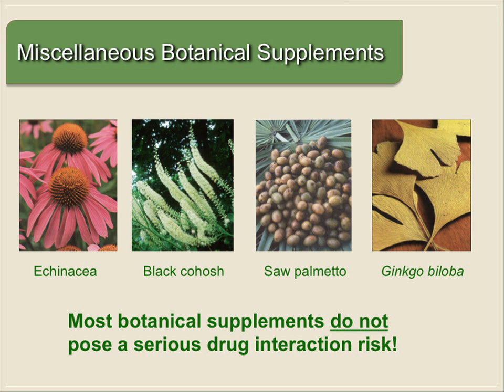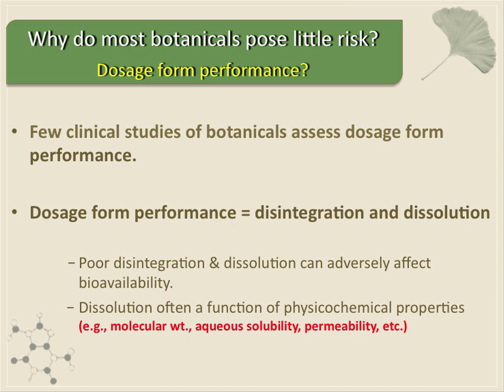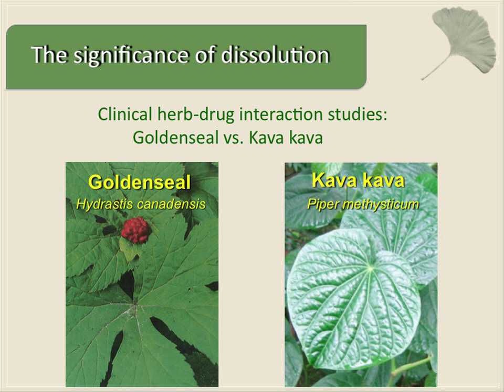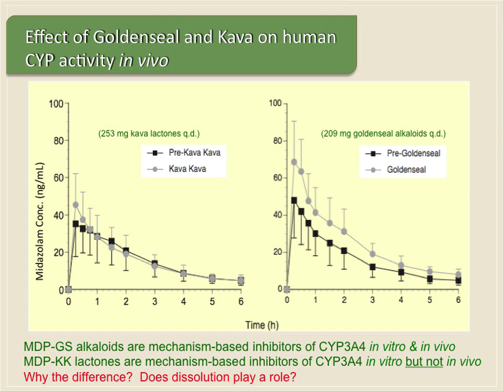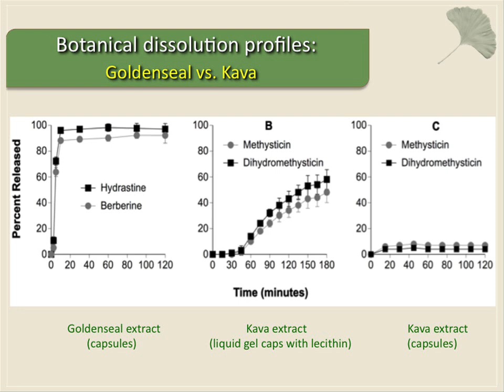Risk, Dosage Form Performance, and Metabolism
In this clip (8 of 10), Dr. Gurley explains why most popular herbal supplements do NOT pose a risk for serious interactions with drugs, but also have low efficacy.  Why?

This clip is part of the lecture "Clinically Relevant Herb-Drug Interactions: Past, Present, and Future," by Bill J. Gurley, Ph.D., professor of pharmaceutical sciences at the University of Arkansas for Medical Sciences (UAMS) College of Pharmacy and director of the UAMS Clinical Pharmacokinetics Research Laboratory.
This lecture, given in 2014 at NIH, is part of the NCCAM Online Continuing Education Series. Free CME/CEU credit is available to health professionals